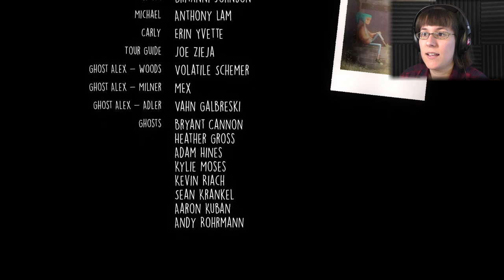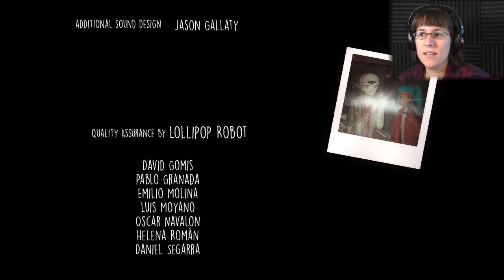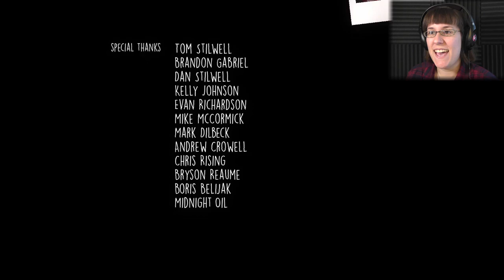HAPPILY EVER AFTER...OR IS IT? | Oxenfree Pat 11 (END)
Wowzer! What a game! I had so much fun playing it and have so few critiques against it. The game was consistently engaging and told such an interesting story. Links to buy are below if you're interested!